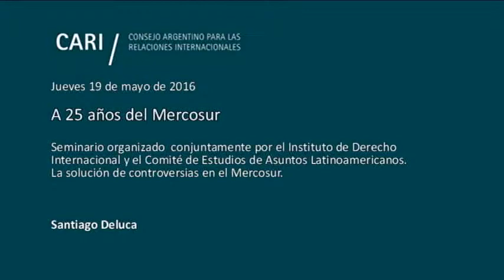La solución de las controversias en el Mercosur - Santiago Deluca PARTE 4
A 25 años del Mercosur

Seminario organizado conjuntamente por el Instituto de Derecho Internacional y el Comité de Estudios de Asuntos Latinoamericanos

Panel I:

Antecedentes de la integración regional sudamericana. Logros y dificultades principales en los primeros 25 años del Mercosur

El relacionamiento externo del Mercosur frente a la actual realidad internacional

Sandra Negro Doctora en Derecho (UBA). Profesora titular de Derecho de la Integracion y profesora de posgrado en la Facultad de Derecho y en la Facultad de Ciencias Economicas de la UBA. Profesora de posgrado en universidades nacionales y en el exterior. Subdirectora del Centro de Estudios Interdisciplinarios de Derecho Industrial y Economico (CEIDIE), Facultad de Derecho de la UBA

Panel II:

Desafíos para alcanzar una mayor profundización en el Mercosur

Alejandro Perotti Master en Derecho Comunitario y Doctor en Derecho. Ex Consultor Jurídico de la Secretaría del Mercosur (Montevideo). Profesor de Derecho de la Integración en la Universidad Austral, en la UNTREF, en la Universidad de Buenos Aires, en la Universidad Nacional de La Plata, en la Universidad Católica Argentina, en la Universidad de Montevideo y en la Universidad de la República (Uruguay). Integrante del estudio "Alais & De Palacios-Abogados", Buenos Aires

La solución de controversias en el Mercosur

Santiago Deluca Doctor en Derecho por la Universidad Rey Juan Carlos I de Madrid, España. Fue Secretario del Tribunal Permanente de Revisión del Mercosur. Profesor de grado y posgrado (UBA, Universidad del Salvador, Universidad Nacional de La Plata y Universidad de Bologna sede Buenos Aires). Actualmente ejerce la abogacía